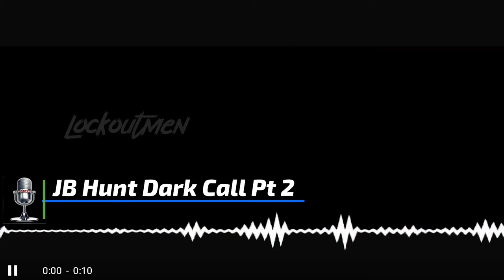JB Hunt Dark Call MTC Company Spotlight 2022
In Today’s Episode Lockoutmen Podcast, Jb Hunt Call Today for driving position that doesn’t sound to hot